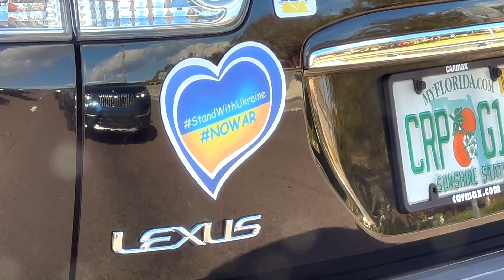США Влог Наше мнение... Большая семья в США Big big family in the USA VLOG